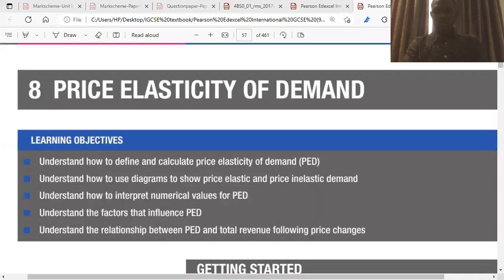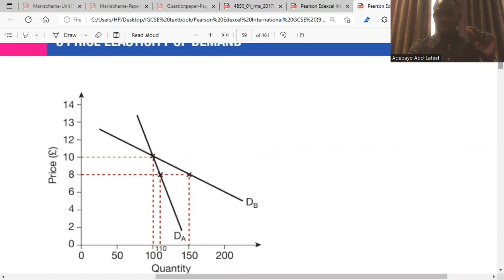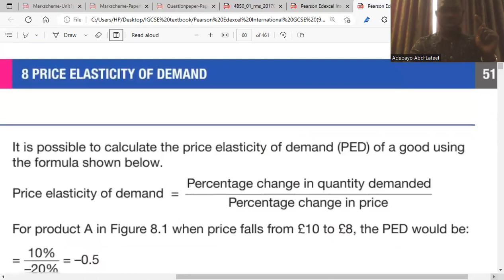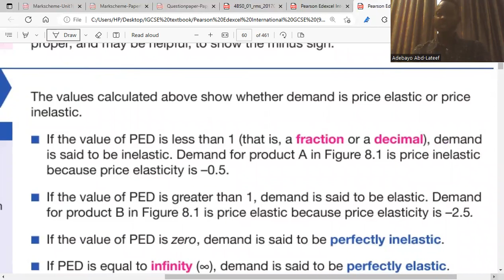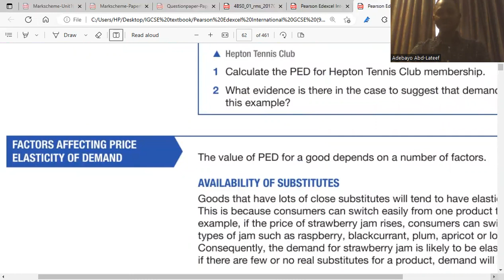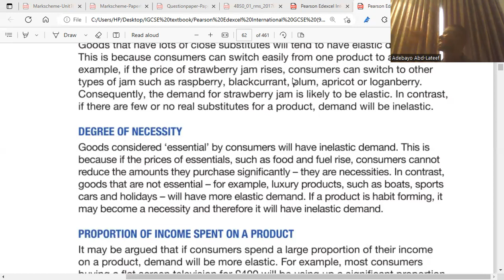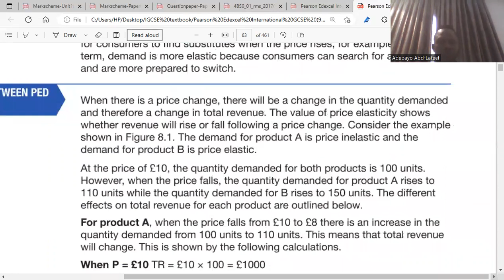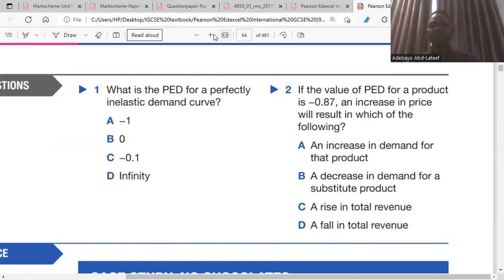Economics IGCSE(Price Elasticity of Demand)